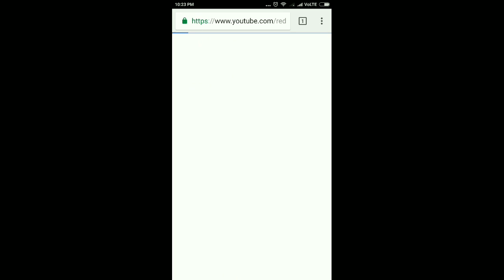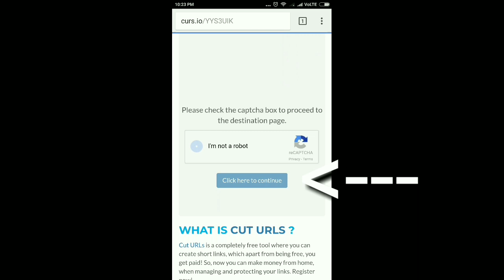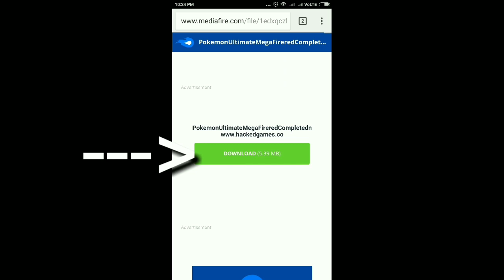AMAZING POKÉMON GBA ROM HACK WITH NEW STORY!!? (Gameplay & Download) 2018!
★DOWNLOAD LINK★
Pokemon GS Chronicles (Demo)
(Author: Ruki)